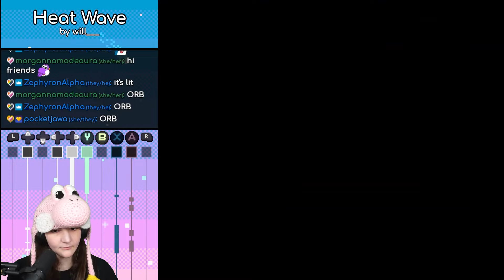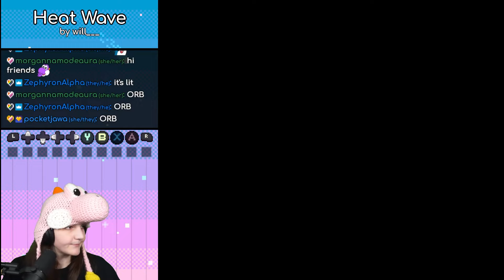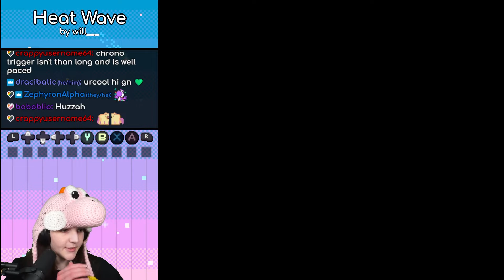This AMAZING Hack Came Out of Nowhere! || Heat Wave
This is a really sick hack that came out of absolutely nowhere. The creator, will___, did an incredible job with this.

Thanks to BuzzerPop for editing this video!

(Every day at 1:00​ EST)